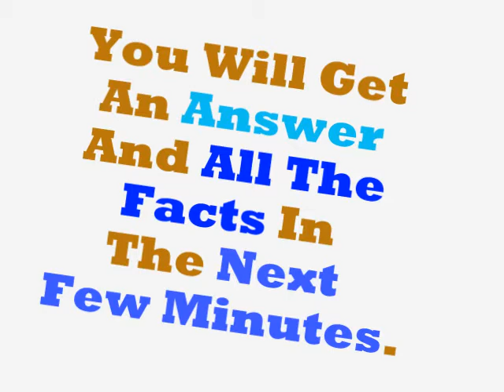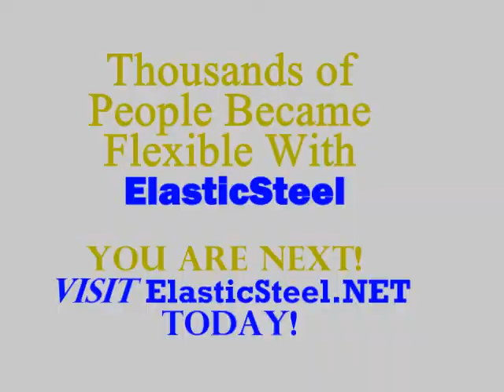Flexibility Requirement For Sport How Much Stretching Flexibility One Needs